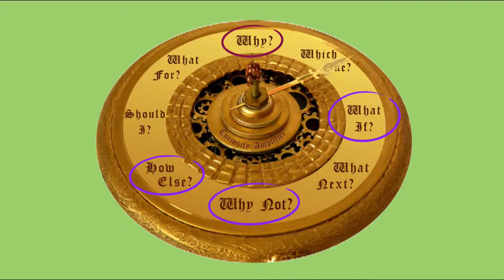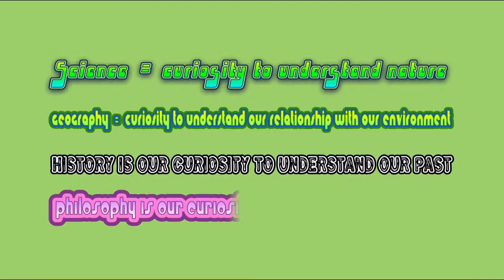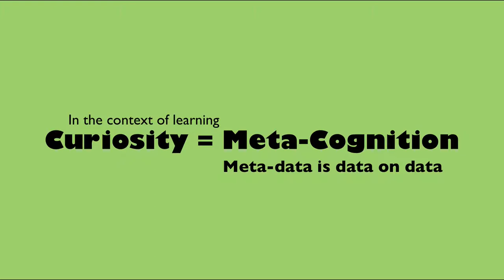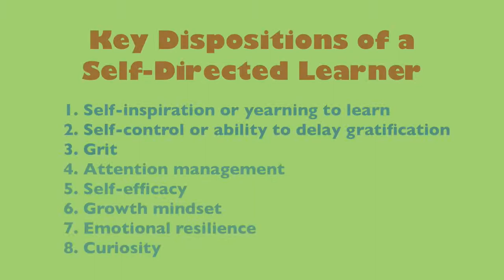Dispositions of a Self-directed Learner (part-8) - Curiosity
In this video we look at Curiosity and Ability to Wonder - bedrock disposition of a self-directed learner.
This video is part of an online course on self-directed learning skills